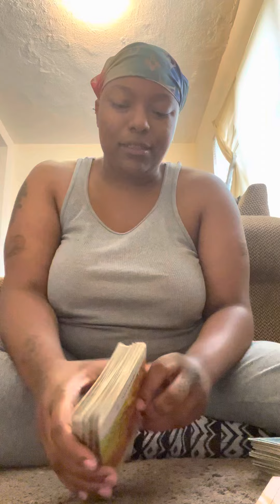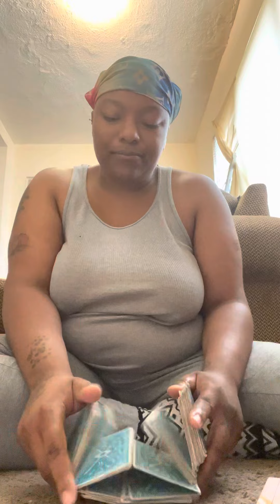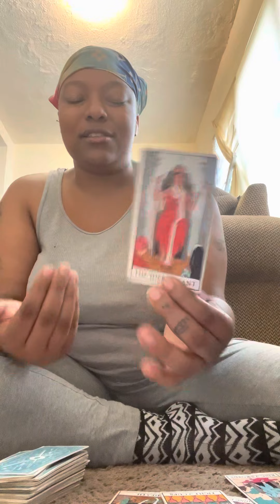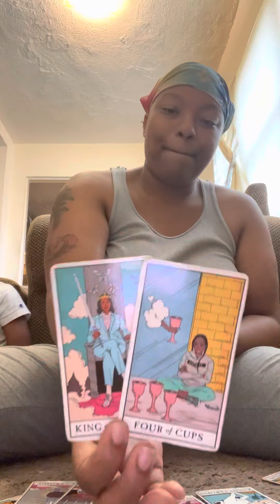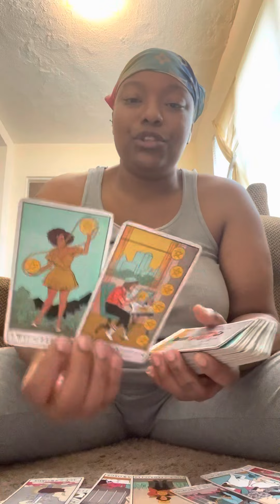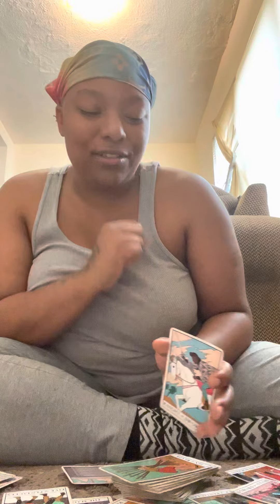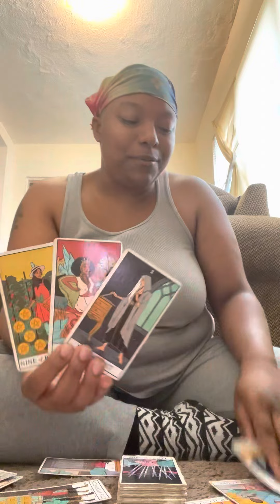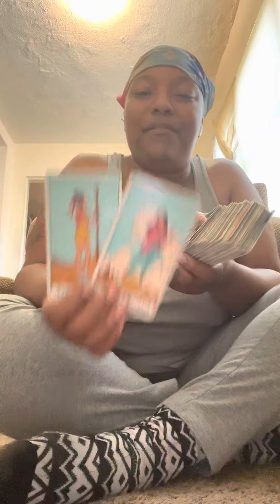DemiGod Meets An Earth Angel All Hail Is Going To Rain On Earth